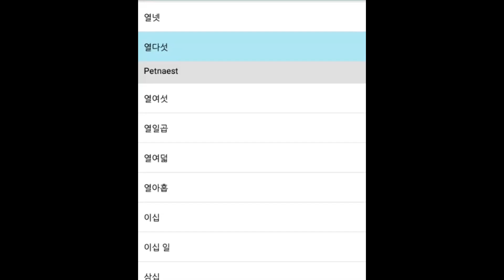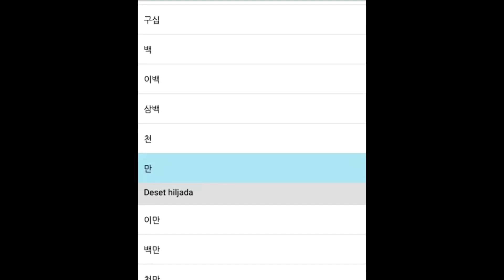세르비아어 Serbia 수 Numbers